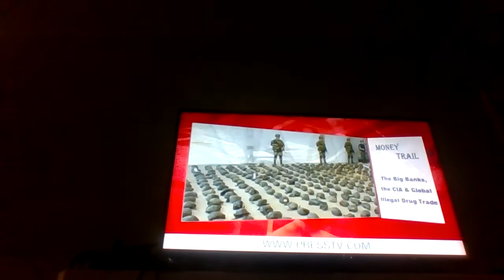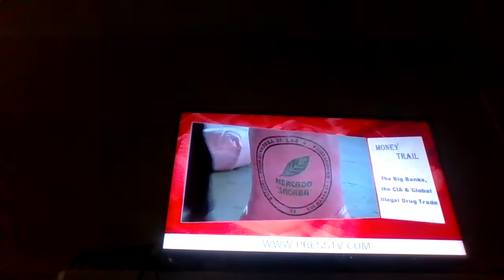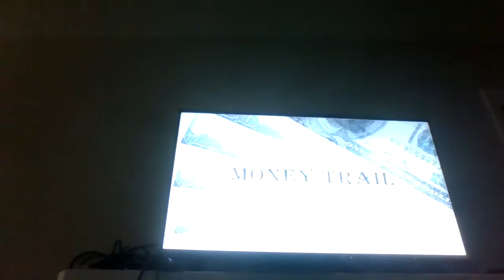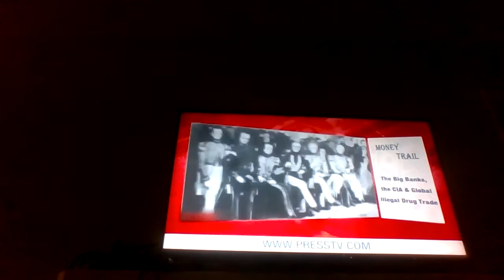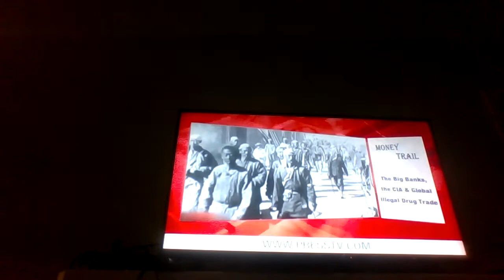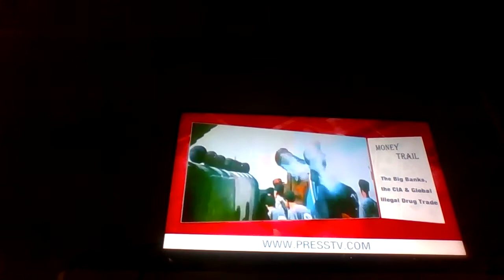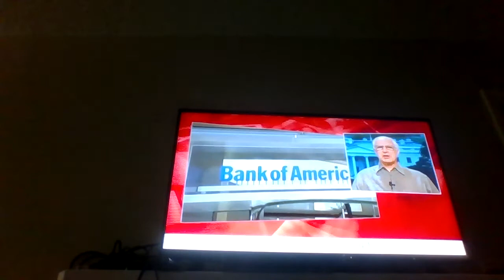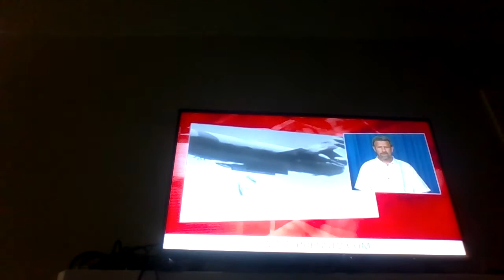Global Drug Trade Money Trail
Upside-Up News